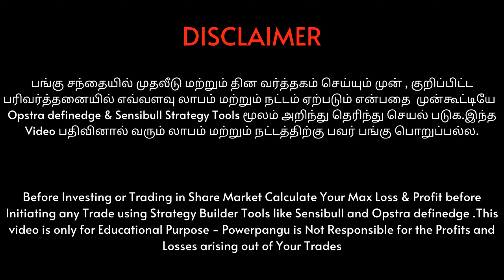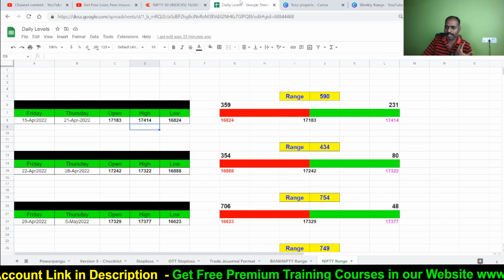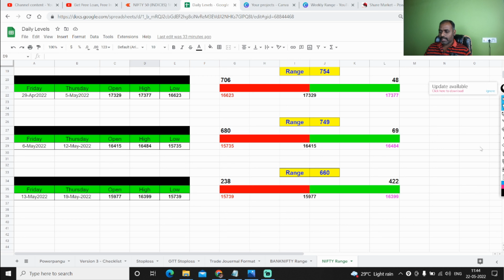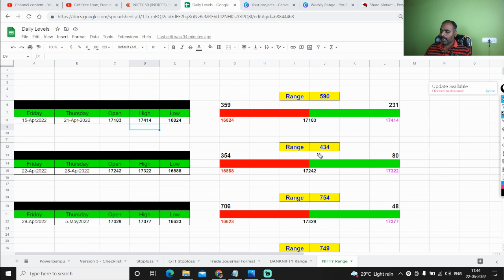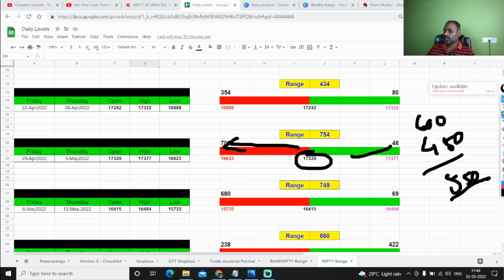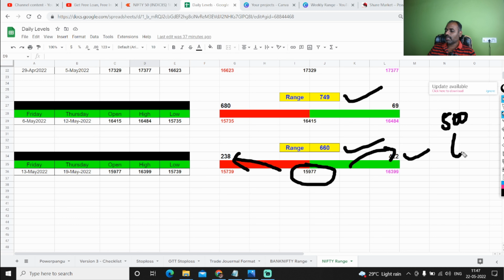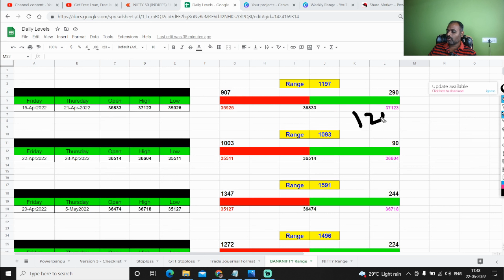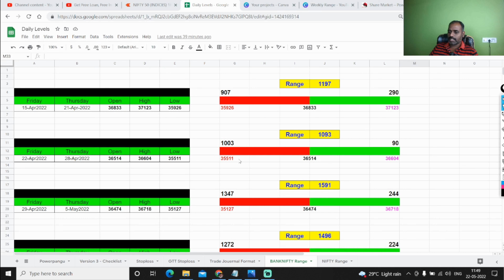கடந்த 4 வாரத்தில் பங்குச்சந்தையின் Range (High to Low) எவ்வளவு தெரியுமா?